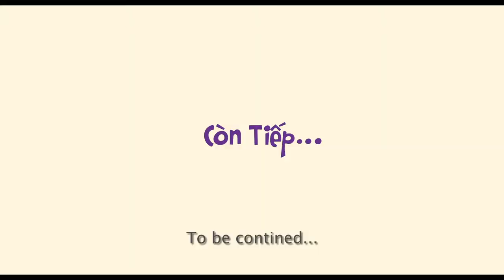Để Mai Tính 2 (Để Hội Tính) | Trailer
Bốn năm trước, bộ phim Để Mai Tính đã khuấy đảo tất cả các rạp chiếu phim Việt Nam và tên phim cũng đã trở thành một câu nói hài hước phổ biến trong giới trẻ. Nối tiếp thành công của phần 1, đạo diễn Charlie Nguyễn đã quyết định thực hiện một bộ phim riêng về Phạm Hương Hội (Thái Hòa), nhân vật đồng tính vốn được khán giả yêu mến qua biệt danh “chị” Hội.

Bốn năm sau khi chia tay với Dũng và Mai, Phạm Hương Hội giờ đã khác xưa rất nhiều. Sau khi trở thành một nữ doanh nhân thành đạt, Hội về Việt Nam để thực hiện dự án xây dựng trung tâm mua sắm khổng lồ Mega Malls. Vừa đặt chân xuống sân bay, duyên số giúp Hội gặp được một tình yêu mà Hội bấy lâu hằng mơ ước. Thế nhưng số phận lại đùa giỡn một lần nữa khi bắt buộc Hội phải lựa chọn: một bên là tình yêu trong mơ, bên kia là sự nghiệp cả đời.